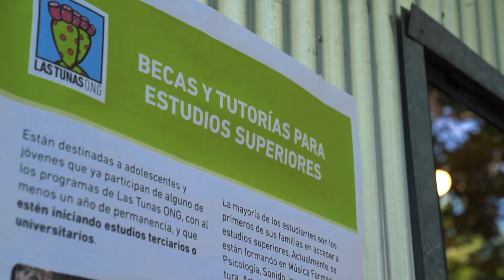Feria de Programas 2023 - ¡Los chicos son los protagonistas!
El sábado 25 de noviembre, celebramos un año pleno de aprendizajes, crecimiento y desarrollo en cada niño y joven que participa de los programas de Las Tunas ONG.

En un clima de fiesta, junto a familias, voluntarios e invitados, recorrimos distintas paradas para saber más de cada programa bajo la guía de los chicos 👉 Arte, Orquesta, Taller de Valores, Becas para el Secundario y la Universidad, Economía, Educación Digital, Inglés y ¡mucho más!

Además, tuvimos un cierre increíble con a pura música con Los Potramkos.